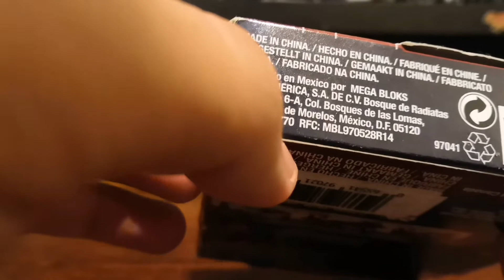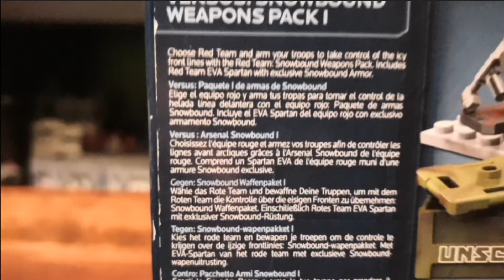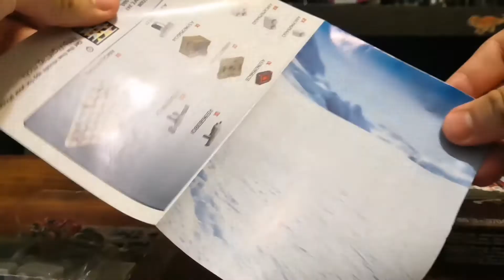🇲🇽Halo Mega Bloks - Versus Snowboun Weapons pack 1- Review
Versus Snowboun Weapons pack 1 de Halo mega bloks
Nueva Review para el canal, espero les guste mucho